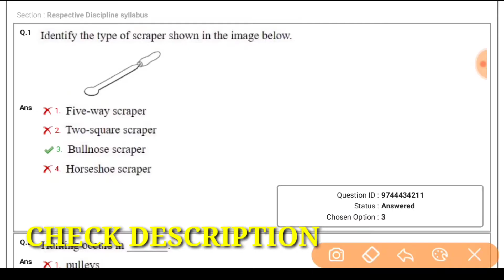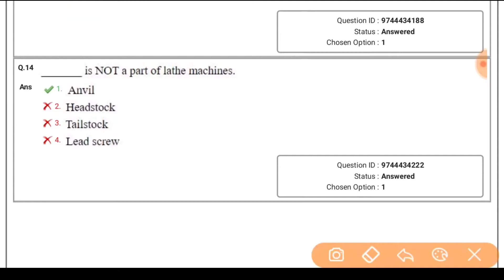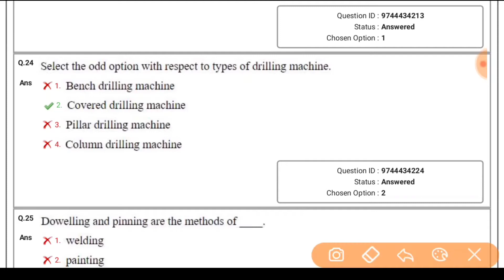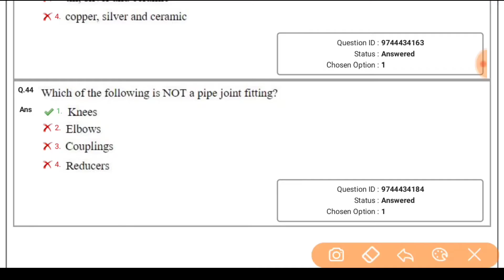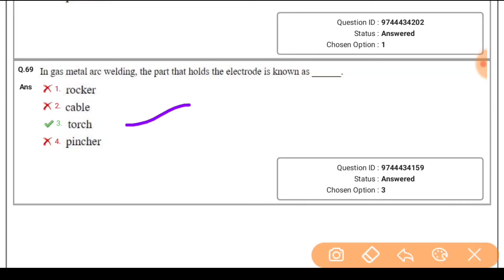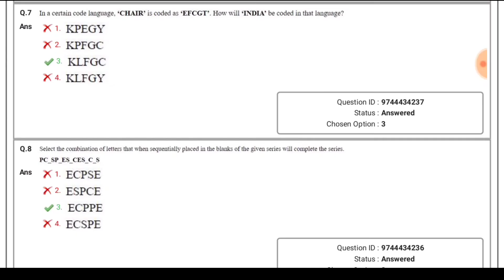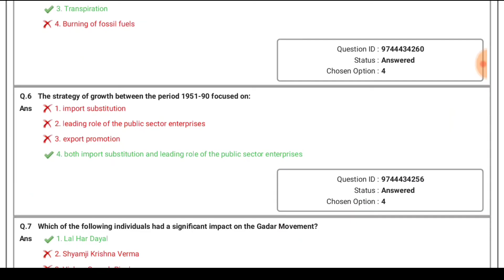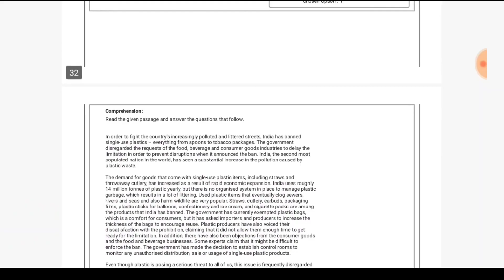OHPC Questions || ohpc mechanical trainee previous year question || ohpc fitter questions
About :- 👇

Hii in this video you can find the ohpc mechanical trainee previous year question paper with answers which contains trade , Awarness, apptitude , English and reasoning. watch the video for detailed information

OHPC Recruitment Information

EQUIPMENT USED :- 👇

My Phone

MY Mic

MY Mini Tripod

MY Big Tripod

Green Screen

Pen Drive

ohpc
ohpc questions
ohpc mechanical trainee 2022 questions
ohpc mechanical trainee questions
ohpc previous year question
ohpc fitter questions

Nirakar Mohanty